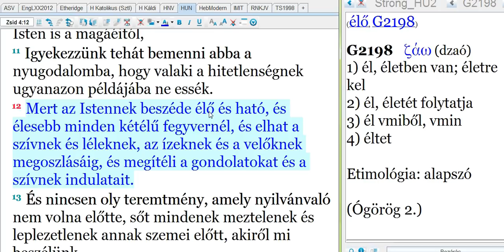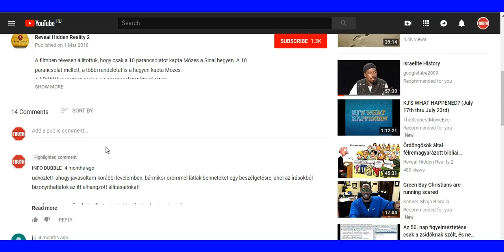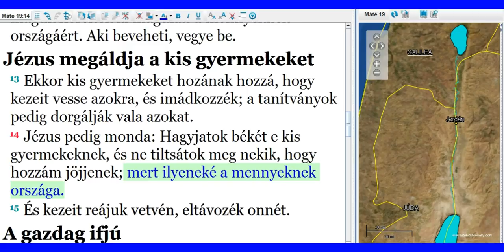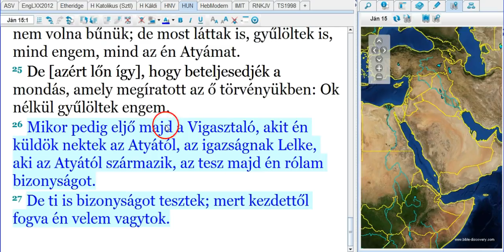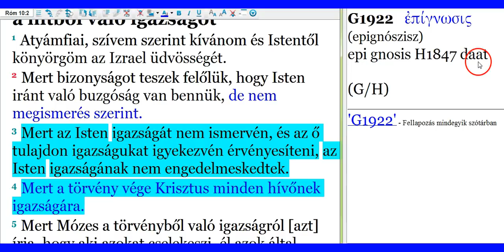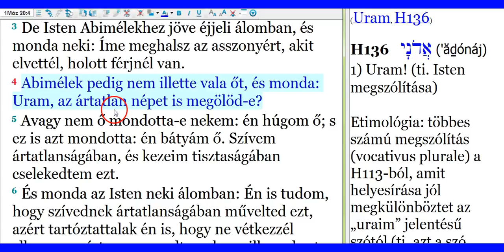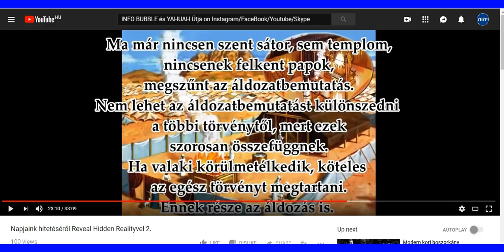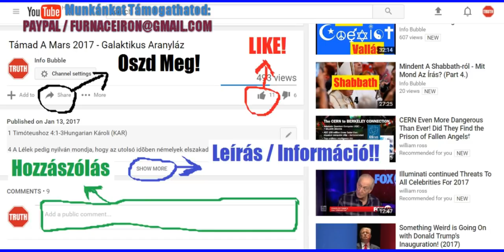Reveal Hidden Reality És Ezotéria - Út A Halálba 2.Rész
INFO BUBBLE ON FACEBOOK:
SKYPE: Info Bubble
SHALOM ÉS HALLELUYAH!

1Móz 14:19 És megáldá őt, és monda: Áldott legyen Ábrám a Magasságos Istentől, ég és föld teremtőjétől.
1Móz 14:20 Áldott a Magasságos Isten, aki kezedbe adta ellenségeidet. És tizedet ada neki mindenből.

1Móz 28:20 És fogadást tőn Jákób, mondá: Ha az Isten velem leénd, és megőriz engem ezen az úton, amelyen most járok, és ha ételül kenyeret s öltözetül ruhát adánd nekem;
1Móz 28:21 És békességgel térek vissza az én atyámnak házához: akkor az Úr leénd az én Istenem;
1Móz 28:22 És ez a kő, amelyet oszlopul állítottam fel, Isten háza lészen, és valamit adándasz nekem, annak tizedét neked adom.

3Móz 27:30 A földnek minden tizede, a föld vetéséből, a fa gyümölcséből az Úré; szentség az az Úrnak.
3Móz 27:31 És ha valaki meg akar valamit váltani az ő tizedéből: adja hozzá annak ötödrészét.
3Móz 27:32 És minden tizede a baromnak és juhnak, mindabból, ami a vessző alatt átmegy, a tizedik az Úrnak legyen szentelve.

4Móz 18:20 Monda pedig az Úr Áronnak: Az ő földjükből örökséged nem lesz, sem osztályrészed nem lesz neked ő közöttük: Én vagyok a te osztályrészed és a te örökséged Izrael fiai között.
4Móz 18:21 De íme a Lévi fiainak örökségül adtam minden tizedet Izraelben; az ő szolgálatukért való osztályrész ez amellyel teljesítik ők a gyülekezet sátorának szolgálatát.
4Móz 18:22 És ne járuljanak ezután Izrael fiai a gyülekezetnek sátorához, hogy ne vétkezzenek, és meg ne haljanak.
4Móz 18:23 De a léviták teljesítsék a gyülekezet sátorának szolgálatát, és ők viseljék az ő bűnüket; örökkévaló rendelés legyen a ti nemzetségeiteknél, hogy Izrael fiai között ne bírjanak örökséget.
4Móz 18:24 Mivelhogy Izrael fiainak tizedét, amit felemelt áldozatul visznek fel az Úrnak, adtam a lévitáknak örökségül: azért végeztem ő felőlük, hogy Izrael fiai között ne bírjanak örökséget.

Péld 26:20 Ha a fa elfogy, kialuszik a tűz; ha nincs súsárló, megszűnik a háborgás.
Péld 26:21 Mint az elevenszénre a holtszén, és a fa a tűzre, [olyan] a háborúságszerző ember a patvarkodásnak felgyújtására.
Péld 26:22 A fondorlónak beszédei hízelkedők, és azok áthatják a szív belsejét.

Máté 19:13 Ekkor kis gyermekeket hozának hozzá, hogy kezeit vesse azokra, és imádkozzék; a tanítványok pedig dorgálják vala azokat.
Máté 19:14 Jézus pedig monda: Hagyjatok békét e kis gyermekeknek, és ne tiltsátok meg nekik, hogy hozzám jöjjenek; mert ilyeneké a mennyeknek országa.
Máté 19:15 És kezeit reájuk vetvén, eltávozék onnét.